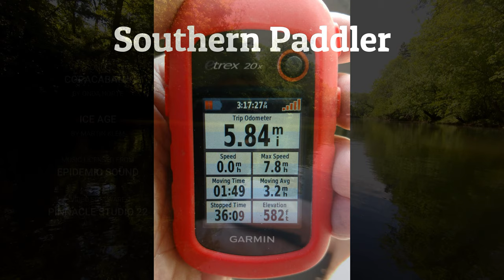Terrapin Creek - No Worries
Join me as kayak Terrapin Creek with No Worries Kayak Rentals in Piedmont, Alabama, on a beautiful spring day.